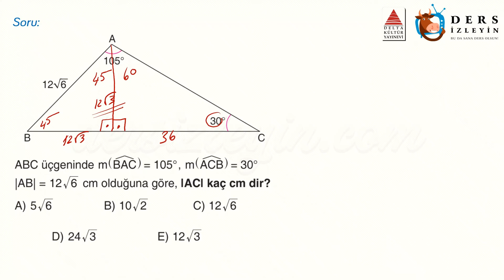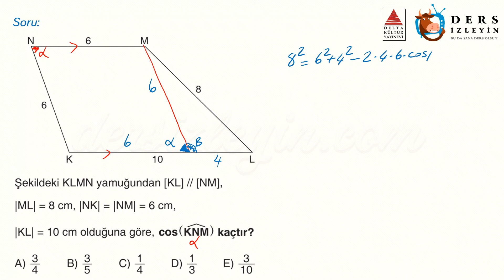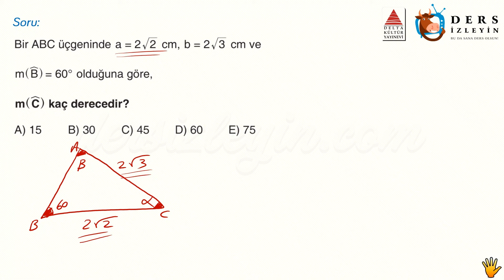TRİGONOMETRİ / GELİŞTİRİCİ TEST - 18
Liseler için hazırladığımız bu videomuz Trigonometri konusuyla ilgili Geliştirici Soruların 18. videosudur. Dersi takip ederek konuyu öğrenebilir ya da bilgilerinizi pekiştirebilirsiniz. İyi seyirler ve başarılar.